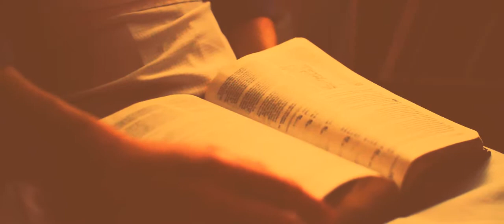'Love's Journey Home' by Kelly Irvin, Bliss Creek Amish Series #3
Gabriel Gless and Helen Crouch's first meeting nearly ends in tragedy because of Helen's wayward son. Despite all they have in common-the loss of their beloved spouses, the experience of raising their children alone, their rock-solid faith-it seems their chances of finding new love together are gone before they've even had an opportunity to get to know each other.

Meanwhile, Helen's good friend, Annie Plank, is still reeling from the death of her husband when Gabriel's son Isaac walks into her bakery and into her life. His heart is still sore from a lost love, and they too struggle to find a place where their paths can join.